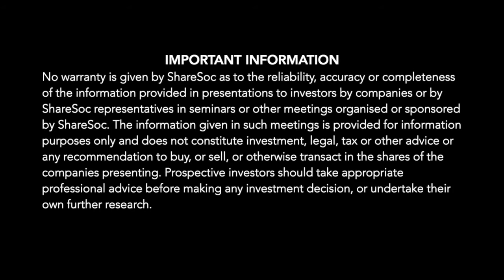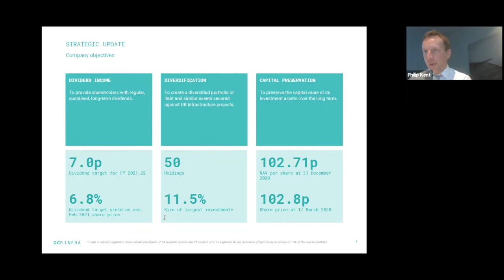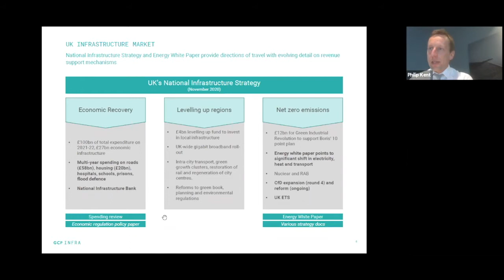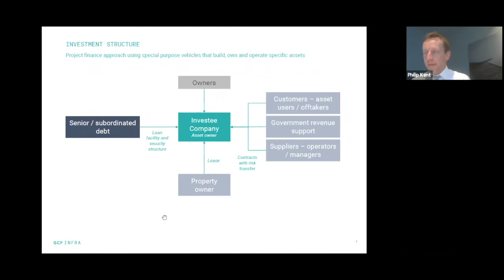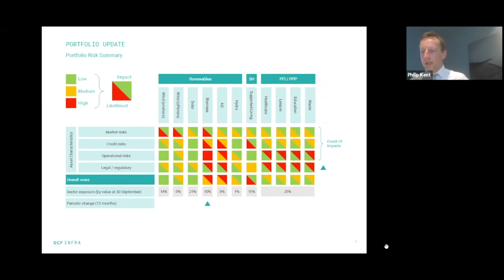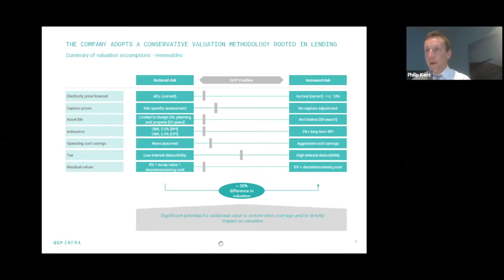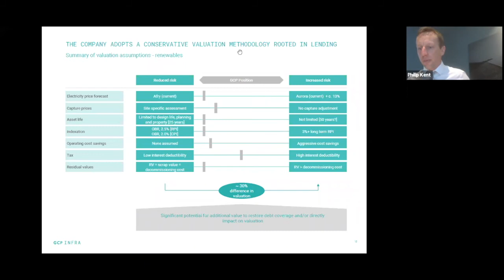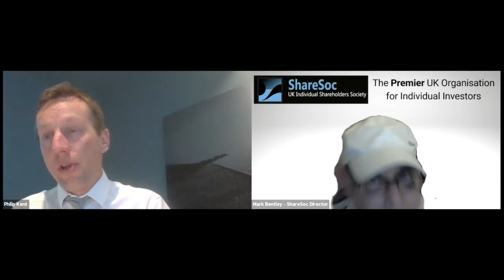GCP Infrastructure Investments (GCP) - 18 March 2021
ShareSoc Webinar with GCP Infrastructure Investments (GCP) - 18 March 2021